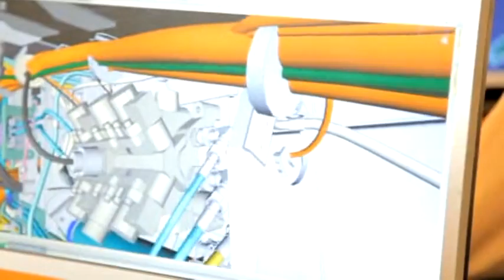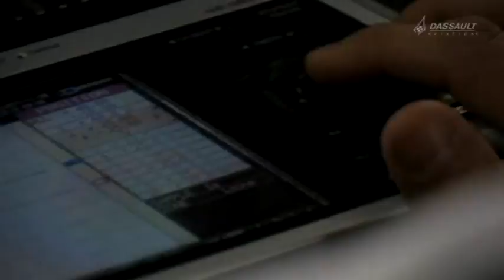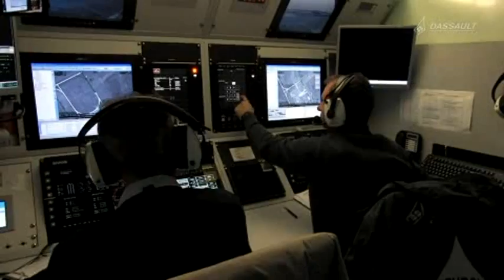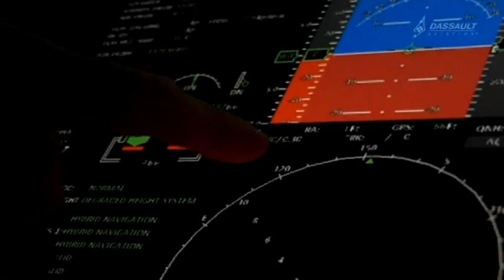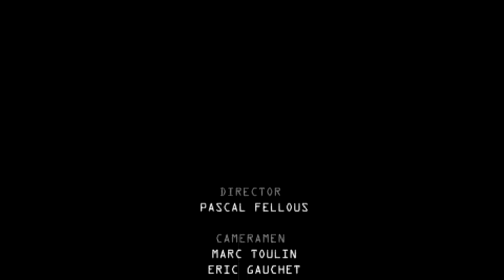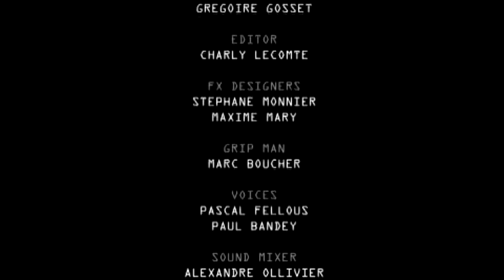The nEUROn Program - Dassault Aviation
Discover the nEUROn program in pictures...